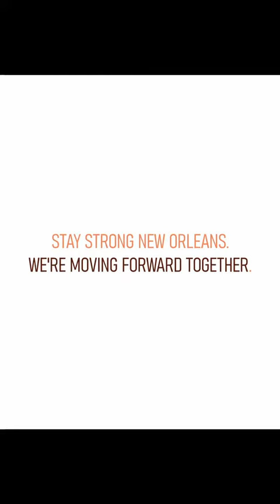New Orleans Will Continue to Persist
New Orleans, we continue to persist in the wake of a historic storm. I find comfort in knowing that we avoided the horrors of another Katrina. The road to recovery seems daunting but in this community, we are all first responders. Visit ready.nola.gov for Hurricane Ida recovery information.